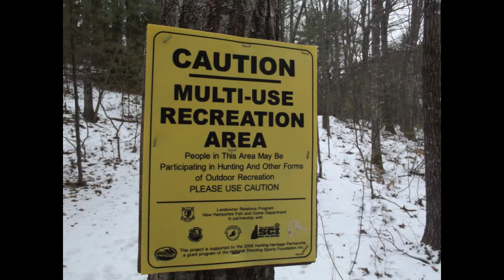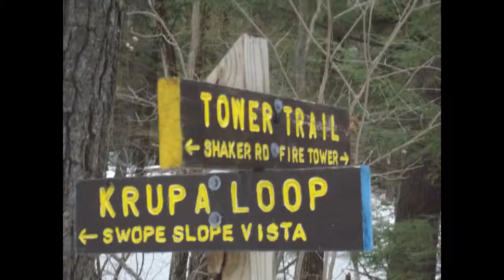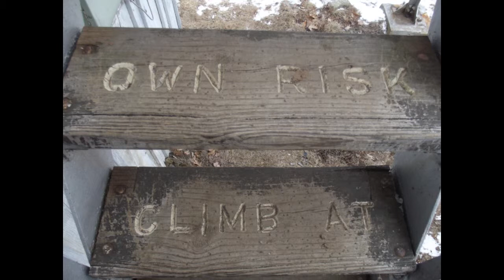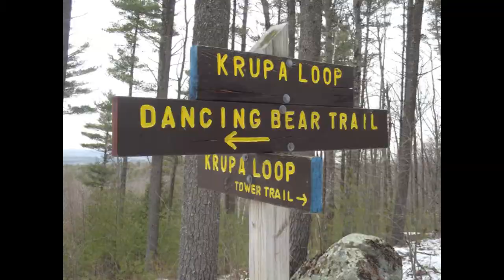Oak Hill via Tower Trail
This is an old video that I didn't upload until now. It's a video of a hike up Oak Hill via the Tower Trail and other side trails. It was a much better day than it was in my first Oak Hill video, and there were views.

This video was originally made on 2/27/2012.